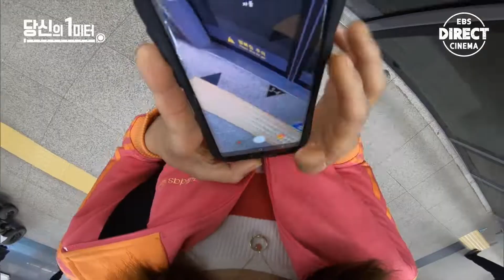보이지 않아도 알 수 있는 시각장애인 바리스타 '당신의 1미터' [다이렉트 시네마]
"안녕하세요! 시각장애인 바리스타 황은별입니다

장애도 사람의 특징적인 것일 뿐,
내 팔이 닿는 1미터 안에서는 방법을 찾으면
모든 게 가능한 것 같아요"